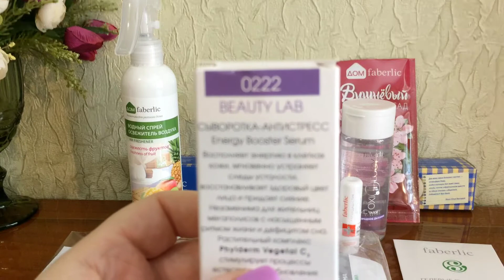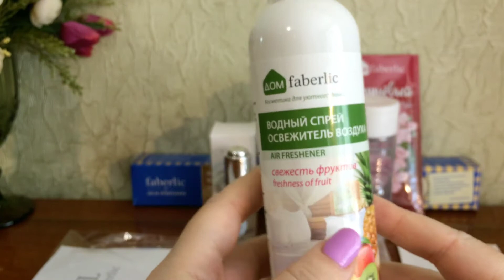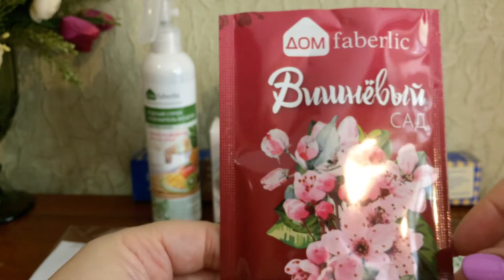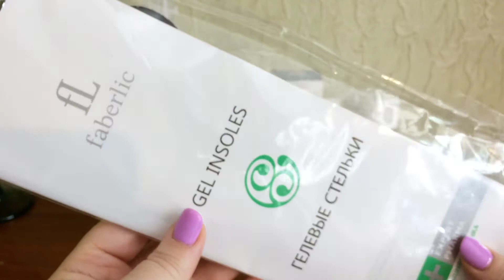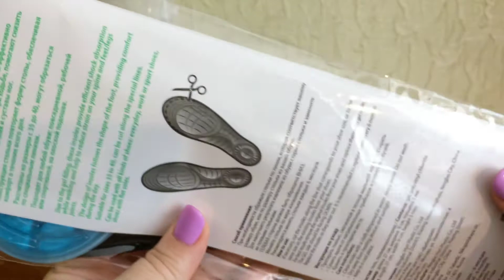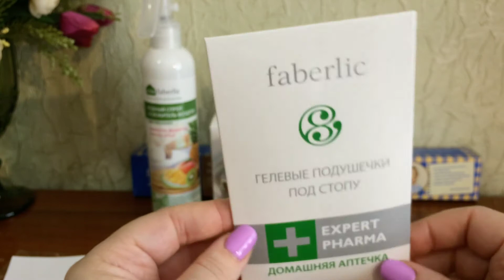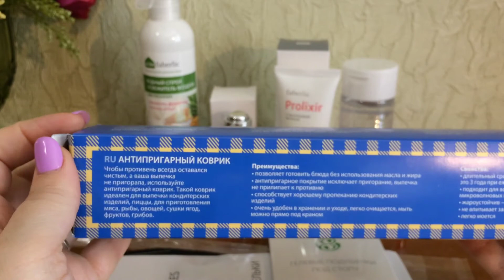Второй заказ по 7 каталогу Фаберлик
Регистрация в мою команду и стать дисконтным покупателем и покупать со скидкой 20-26%